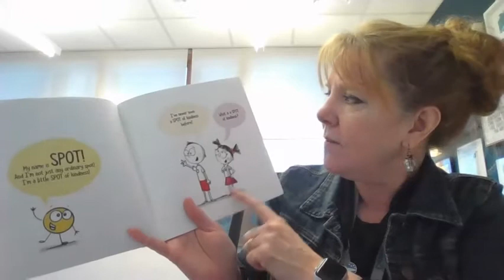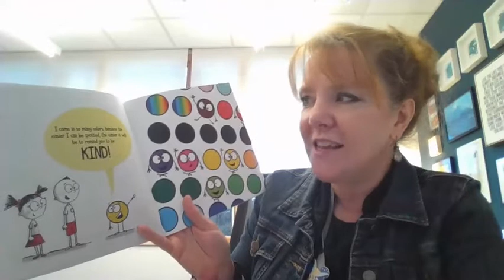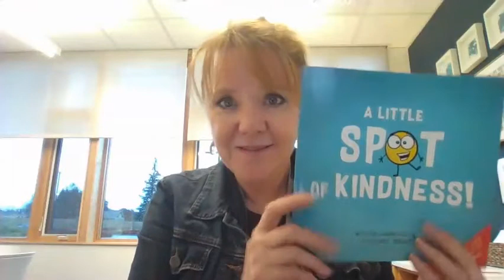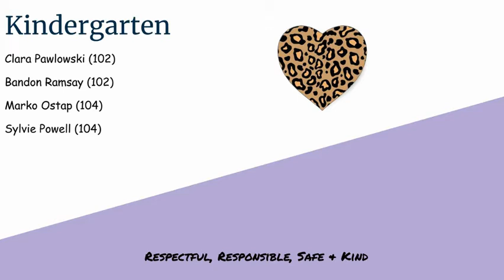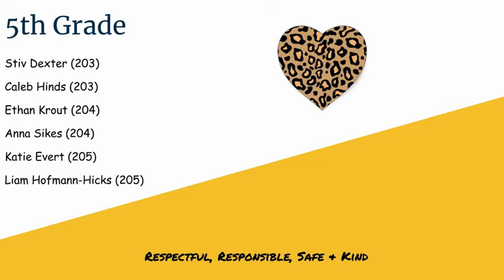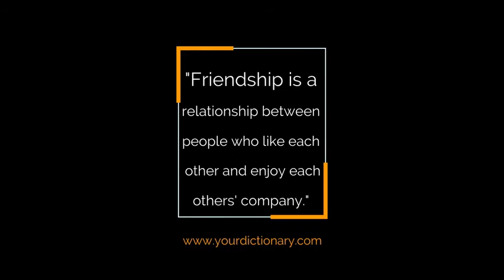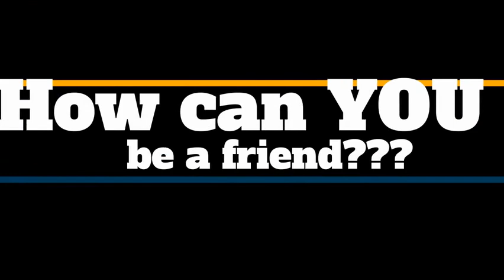February's Character Assembly